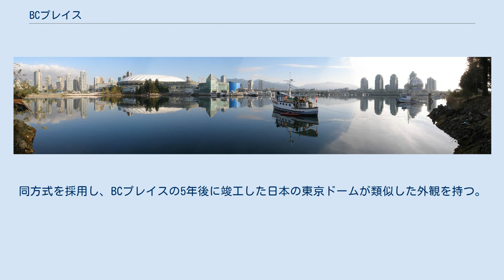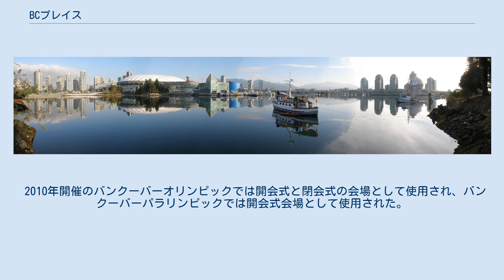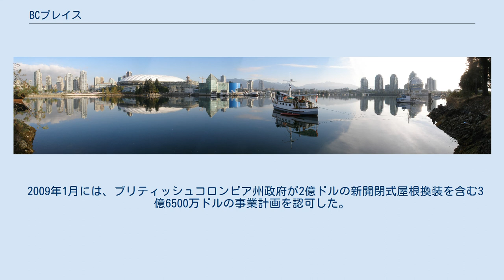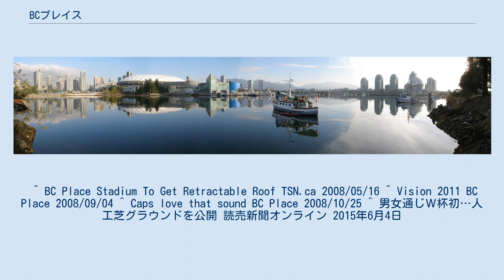BCプレイス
BCプレイス（英語: BC Place）は、カナダのブリティッシュコロンビア州バンクーバーにあるドーム型屋内競技場。
 1983年完成。
「BC」とは、バンクーバーを含むブリティッシュコロンビア州（Province of British Columbia）の略称である。
内外の気圧差によって屋根を支持する空気膜構造による建築物であり、同方式では世界最大。
同方式を採用し、BCプレイスの5年後に竣工した日本の東京ドームが類似した外観を持つ。
 バンクーバー国際交通博覧会（1986年）と連動してウォーターフロントの再開発が行われ、BCプレイス・スタジアムは同博覧会メイン会場の中心部に接する位置に建設された。
 カナディアンフットボールリーグ・BCライオンズの本拠地で、フットボール以外にもコンサート、見本市などに利用されている。
 2007年1月5日、ドーム屋根の一部が破損し、陥没する事故が起こった。
 2010年開催のバンクーバーオリンピックでは開会式と閉会式の会場として使用され、バンクーバーパラリンピックでは開会式会場として使用された。
2015年にカナダで開催されたFIFA女子ワールドカップでは、決勝などが開催された。
 2015年～2016年シーズンからワールドラグビーセブンズシリーズの会場としても使われることになっている。
 バンクーバーのウォーターフロント地区とBCプレイス 改装後のBCプレイス内装 2008年5月に、観客席及びトイレと店舗の改装、テフロン屋根を開閉式に変更するなど、1億5000万ドルの改築計画を発表した。
計画は二期に分かれており、座席、トイレ、店舗、VIPスイート改装は2010年のバンクーバーオリンピック前に行う。
開閉式屋根は五輪後の2011年に行い、五輪前には屋根の修理を行う。
新しい開閉式屋根は、建築家も同じドイツ・フランクフルトのコメルツバンク・アレーナと似た設計になる。
 2009年1月には、ブリティッシュコロンビア州政府が2億ドルの新開閉式屋根換装を含む3億6500万ドルの事業計画を認可した。
 メジャーリーグサッカーのバンクーバーへの拡張チーム（バンクーバー・ホワイトキャップスFC）は、チーム開業の2011年から5年間BCプレイスを使用する計画に署名した。
このチームは、BCプレイスは新しいスタジアムである計画中のホワイトキャップス・ウォーターフロント・スタジアムが完成するまでの臨時ホーム・スタジアムとして使用する予定である。
 2015 FIFA女子ワールドカップに備えて、最新の人工芝に張り替えられた。
これにより、男女を通じて、Ｗ杯では初めて人工芝のピッチが使用されることになった。
 ^ “BC Place Stadium - Tensile Membrane Structures Sample Application”. Makmax.com. 2013年1月24日閲覧。
 ^ “Vancouver to host 2015 Women's World Cup gold medal game”. CBC. 2013年3月21日閲覧。
 ^ BC Place Stadium To Get Retractable Roof TSN.ca 2008/05/16 ^ Vision 2011 BC Place 2008/09/04 ^ Caps love that sound BC Place 2008/10/25 ^ 男女通じＷ杯初…人工芝グラウンドを公開 読売新聞オンライン 2015年6月4日